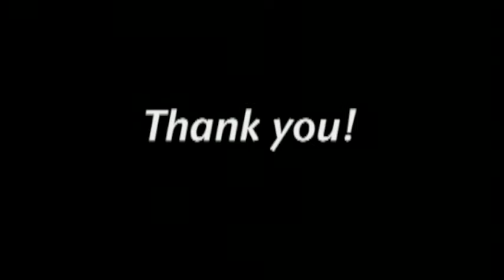Kenji demo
Kenji Sato stunt demo reel long version